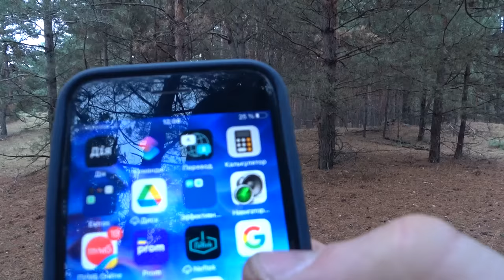Грибники на острове. Ноябрь 2023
17.11.23 с.Орлик (остров), Полтавская область